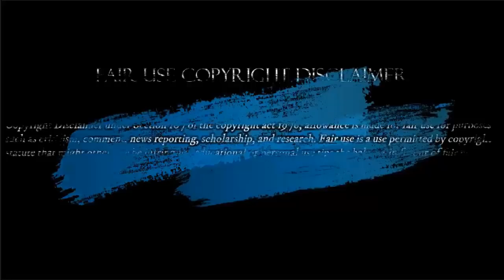N0 LES PAGAREM0S P0R CULTIVAR C0CA // La Respuesta de Carlos Holmes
Carlos Holmes Trujillo